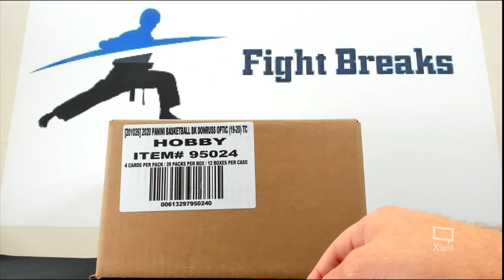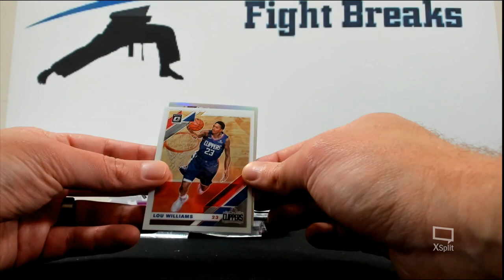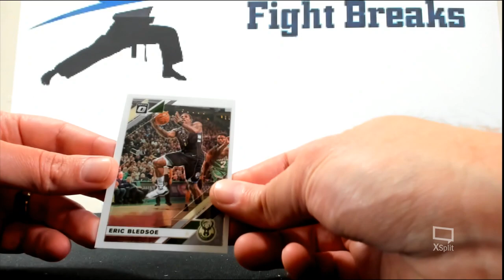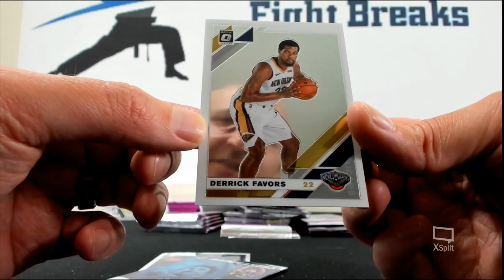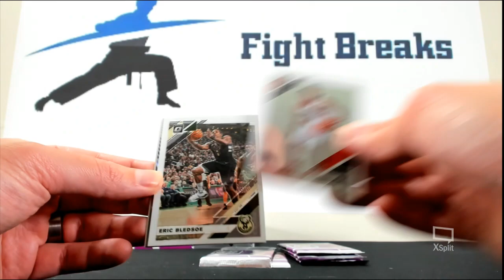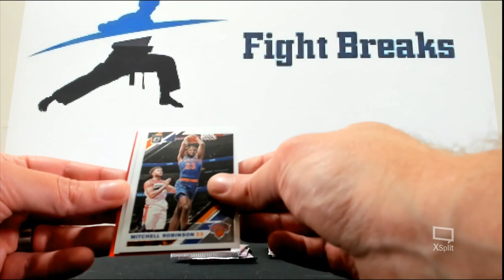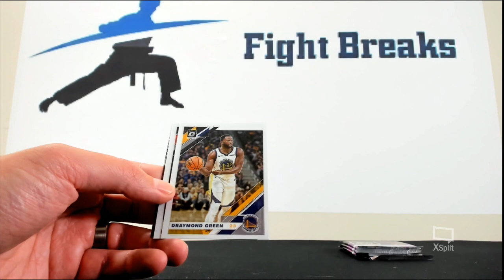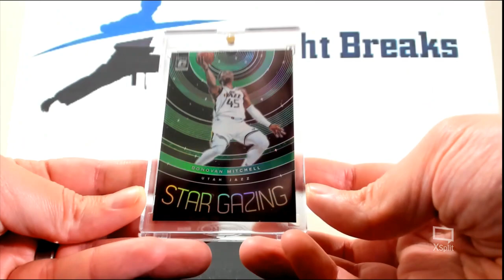2019-20 Panini Optic 3 Hobby Box (1/4 Case) Team Break #1 06/09/2020